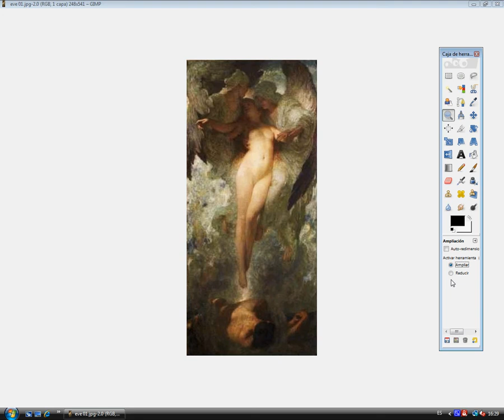Solomon Joseph Solomon corrected once / Solomon Joseph Solomon corregido una vez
if Eve was the first woman, why has she belly button?